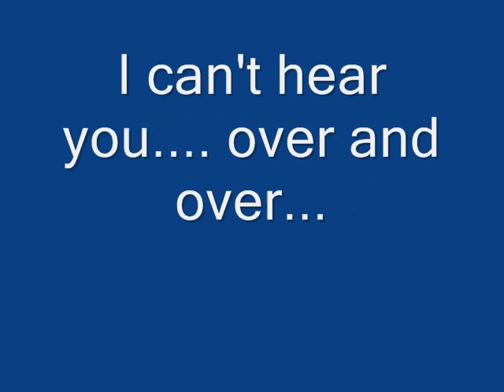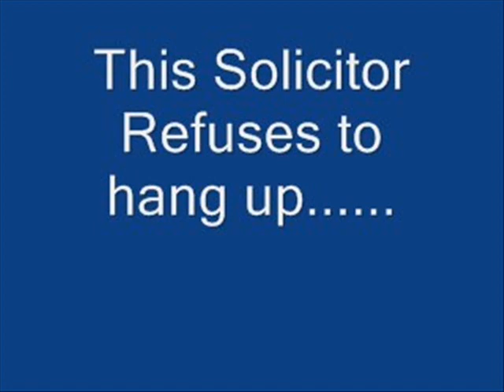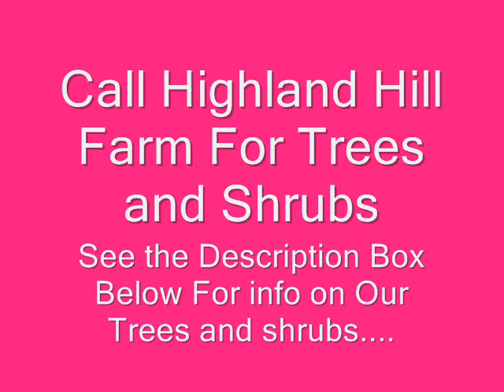Phone Survey Gone Wrong Best Trolling Ever of a Phone Survey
We are not in the phone survey biz if you have any survey questions please call and ask for the main man... barry can answer all survey questions.

GHJHGFHJHGFHJHGHJHGHJHGHJKHGHJKLLLLLLLKJHGHJKHJHJKJHJKHJKJHJKJH